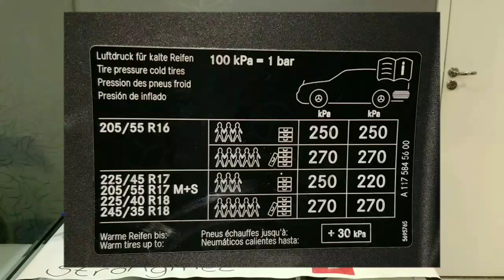Pneus Run Flat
O que é um pneu Run flat ?